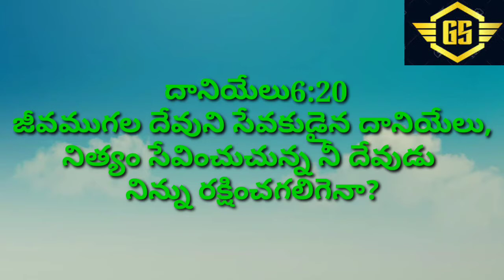//అనుదిన దైవ ప్రేమ// దానియేలు 6:20 Bro G Samuel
Horeb Burning bush
 prayer house nandikotkur.
Kurnool (D) AP.